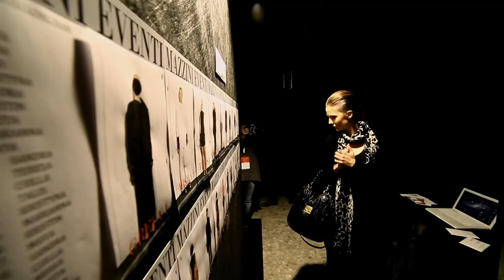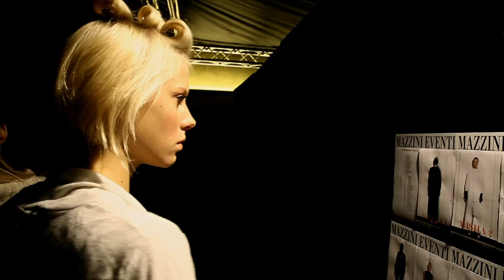Altaroma Gennaio 2012/ MADE IN W.I.O.N.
Altaroma presents the collections of 5 designers who took part to the project Who Is On Next? July 2011: Marta Ferri, To Long Nam, Angelos Bratis, Co|te e Stella Jean.  They present their collection at AltaRomAltaModa January 2012 in Complesso Monumentale Santo Spirito in Sassia.
Special guests: Katy Saunders, Giulia Michelini, Diane Fleri, Giulia Bevilacqua, Daniela Virgilio.